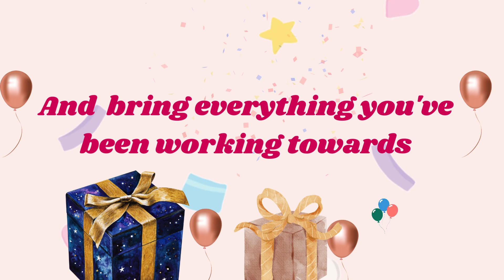Happy Birthday Lilly